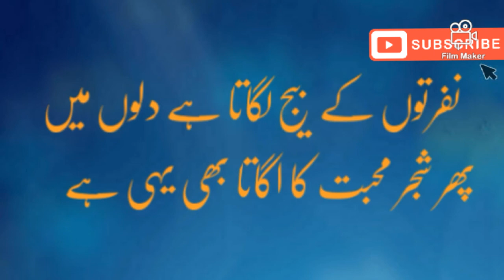Waqt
Original poetry by Momi
Heart touching poetry with meaningful message...